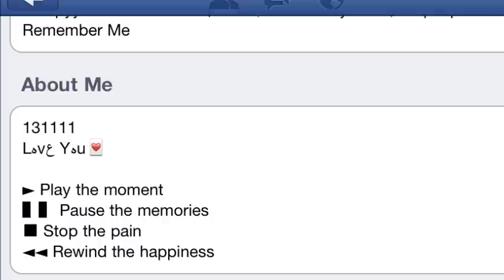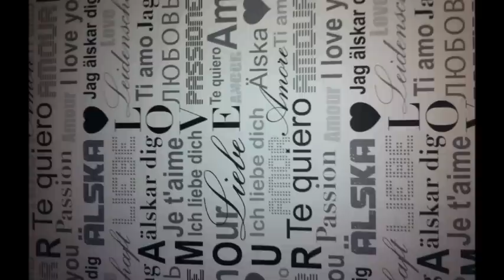S.R.E.K. koita kestää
Joululahja rakkaalleni

Biisistä. Tein siis joululahjaksi eräälle hyvin tärkeälle ihmiselle elämässäni.
Sanotukset sain omasta mielestäni hyvin kohdalleen, ja kaikki tulee suoraan sydämestä.
Ainut joka itse biisissä ärsyttää itseäni ja harmittaa, on äänitys. Äänitys siis omasta mielestäni kusi pahasti, ihan siinäkin mielessä että miksasin äänitystä yli 2 tuntia ja sitten fruity-loopsi päätti jäätyä, ja tein sitten loppujenlopuksi pikamiksauksen puolessatunnissa.

HUOM! Kappale EI ole vielä se "varsinainen" versio, sillä uusi (oikea) versio on tulossa varmaankin ensiviikolla eri biitin kanssa (en saanut sitä biittiä ihan ajoissa itselleni, mikä tähän biisiin piti käyttää. Ensiviikolla saan senkin, joten äänitän sitten biisin uudestaan, eli sitten taas kaikki vaan kuuntelemaan!)

Sanat, räbä, äänitys, miksaus: S.R.E.K.
Biitti: Mikseri.net Beatfactory 1.2

Suuri kiitos myös henkilölle jolle tämä biisi on omistettu jo pelkästään siitä, että hän on osa minun elämääni.